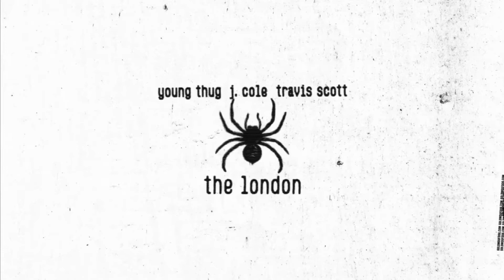Young Thug - The London ft. J. Cole & Travis Scott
Young Thug - The London ft. J. Cole & Travis Scott (Dance Cover)

All Music Copyrighted and Goes to The London.